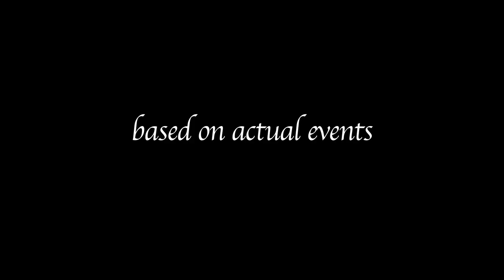Falus 12 TRAILER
ONLINE PREMIERE: August 15th, 2013 -- online for 24 hours on Jenkemmag.com

'The Falus 12 Film' is a bromantic action packed independent skateboard film from the Netherlands, including 98% street failure/average skateboarding. The company was started about 10 years ago as a joke, but since then it has ironically grown into the longest lasting skateboard company in Holland.